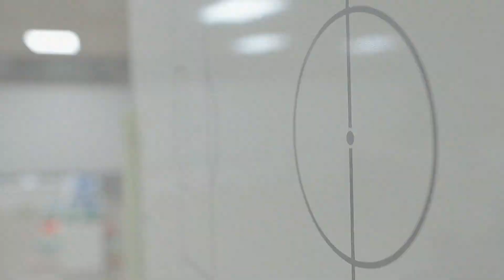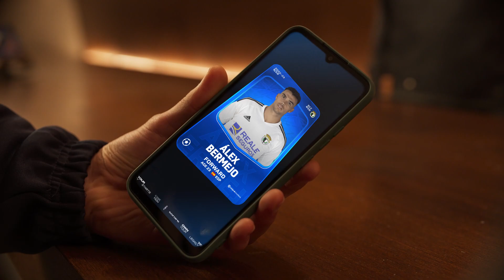𝐁𝐥𝐚𝐧𝐪𝐮𝐢𝐧𝐞𝐠𝐫𝐨𝐬 ¿Estáis preparados para las últimas jornadas de la temporada?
1. Crea tu propio equipo en @sorarel
2. Colecciona a tus cartas de tus jugadores favoritos del Burgos CF
3. Compite para ganar premios cada semana.